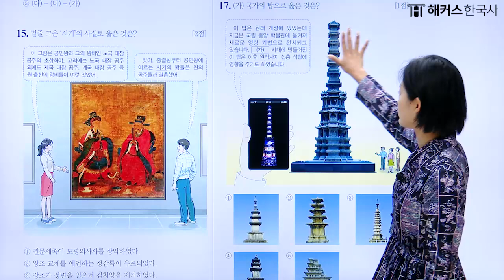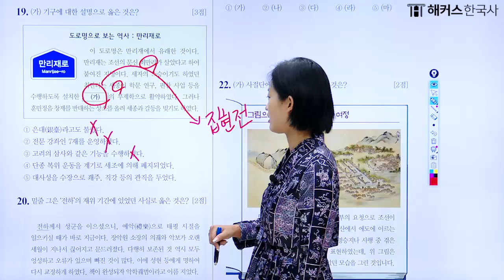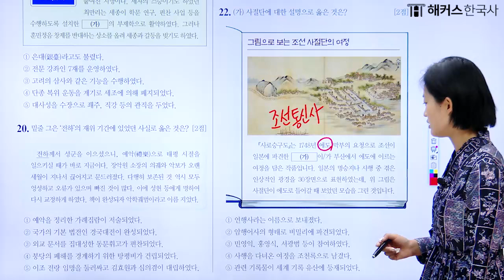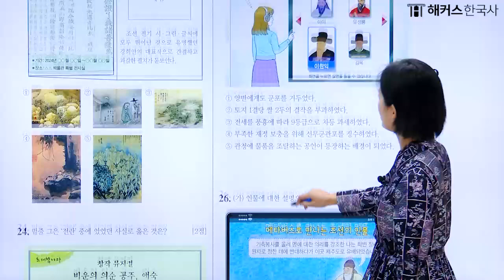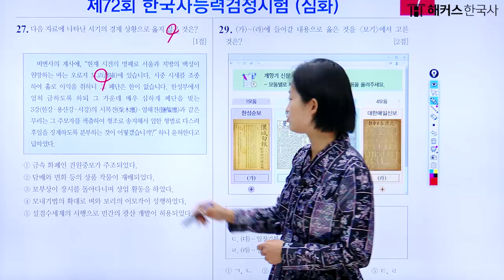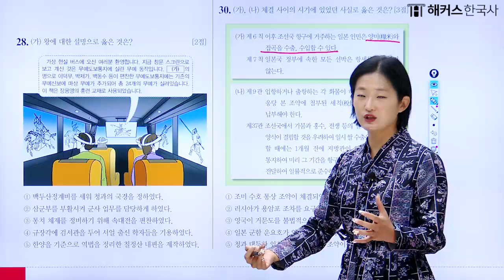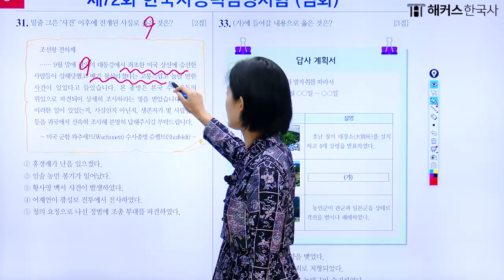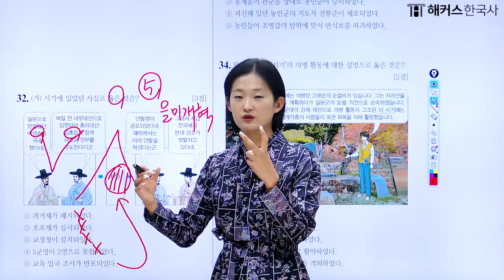한국사능력검정시험 심화 기출문제 총정리 72회 ② 해커스한국사 안지영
🔸 영상에 사용된 회차별 기출 문제집 심화 교재 확인

※ 교재 구매시 부가물 무료 증정 ※
1) 폰 안에 쏙!기출 사료 모음집
2) 폰 안에 쏙! 혼동 포인트 30

* 24년 12월 11일 출간

단기 합격을 위해서는 기출 문제 풀이는 필수!
책 한권으로 빠르게 기출을 마스터 할 수 있습니다

※ 강의는 매일 순차 업데이트 됩니다
구독을 누르시면 빠르게 영상 확인하실 수 있습니다

🔸시험 직후, 실시간 정답 채점 서비스 예약하고 혜택받기